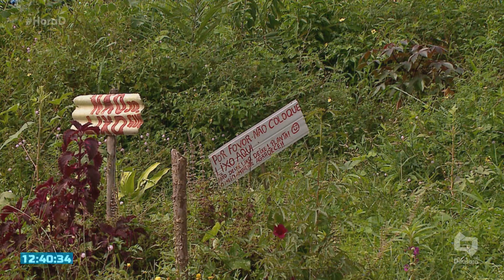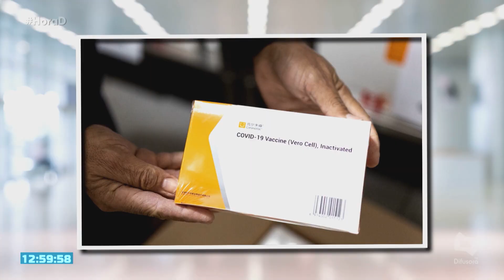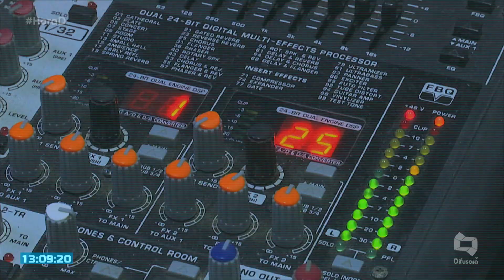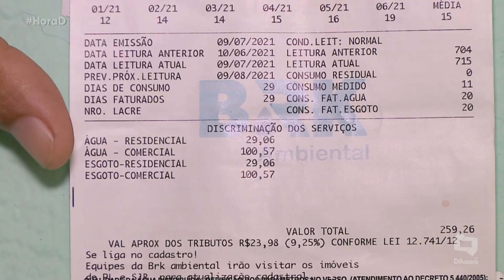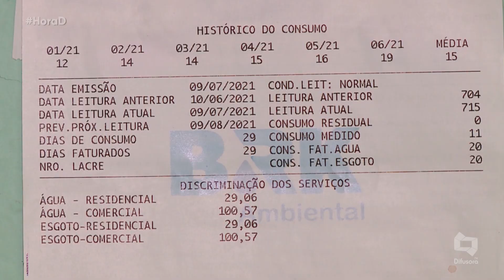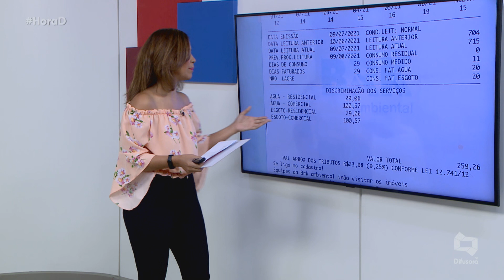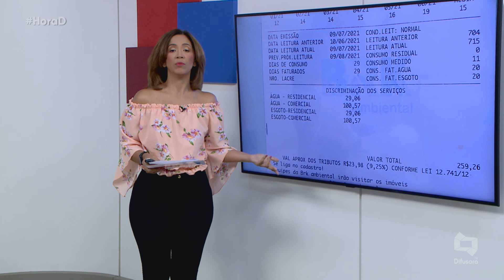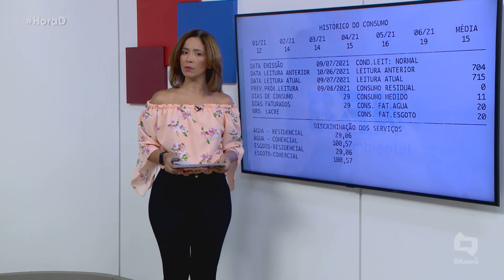(Edição 16/07/21) Confira a edição completa do Hora D desta sexta-feira